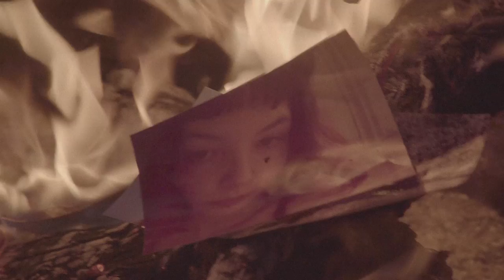Somewhere Safe - "Flow"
"Flow" is the first song ever recorded by Somewhere Safe and the only one so far.
Thanks to everyone who were involved in this little adventure.

Starring: Camilla del Curto and Riccardo Stefano D'Ercole.
Created by Alessandro di Palma and Stefania Carbonara.

Recorded and mixed by Berna at Studio K.

LYRICS:

Take back your new town,
your bike and your friends,
and make sure that you burn them down.

You know everything I know,
you know everything I feel.
Hold my hand I'll lead you,

You're trapped in here
but you're not alone
while the river flows.
I'd rather live a life with you

Take back all your dreams,
you had with your friends,
withering, I'm not a part of you.

Dreamt of you nearly every night,
those nights you slept with someone else.
Hold my hand and lead me,

I trust in your
touch comes undone.
touch comes undone.